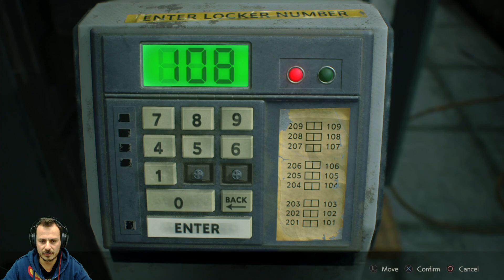Τρόμος για 30 λεπτά